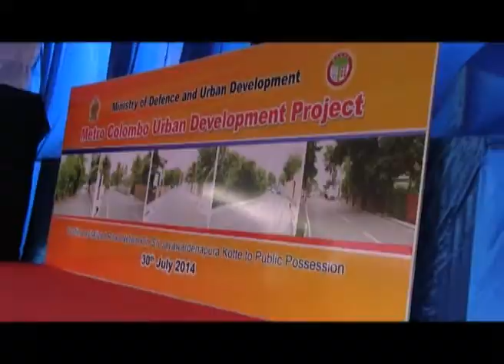Hon. Minister Faiszer Musthapha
Hon. Minister Faiszer Musthapha attend to the Urban Development Programme with Hon. Wimal Weerawansa and Defense Sectary Gotabaya Rajapaksha